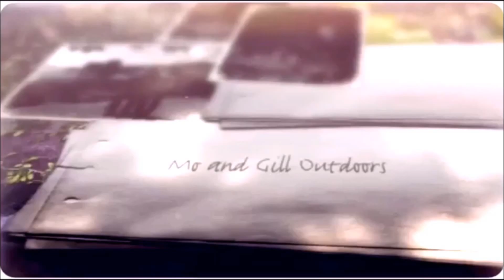DD Frontline hammock XL and under blanket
i went to the woods today to try out my under blanket i was pleased it worked ok. had some food and a coffee . great couple of hours out